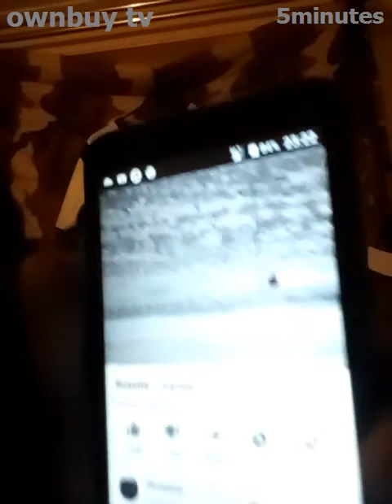motionchat EN 161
[motionchat][the 2 wrong romance occasions][ownbuy tv]